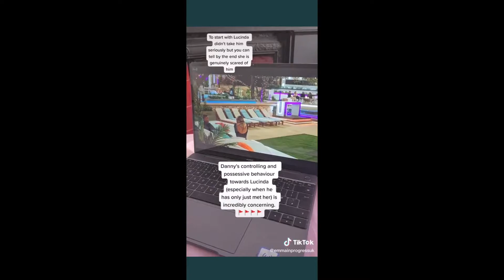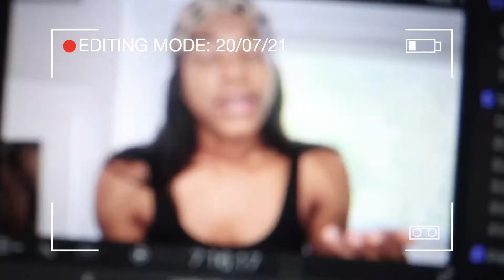LOVE ISLAND 2021: Ep 19 REVIEW ON DANNY + LUCINDER + AARON ❤️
Little Review on Love Island Show Uk